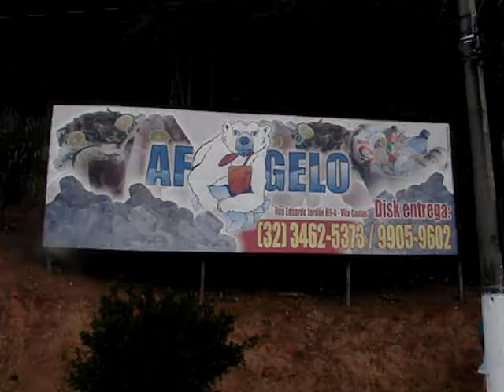Outdoor Criação e arte final Dantas Designer fevereiro2011 01.MPG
Criações e artes para outdoor, cartazes, convites, encartes, fotos e digitalização de imagens. DantasDesigner visite nosso site e conheça melhor todos os serviços.